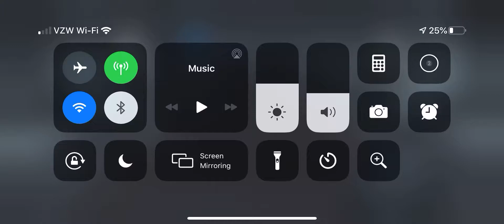Clones beat Malak Drevan Relic 7